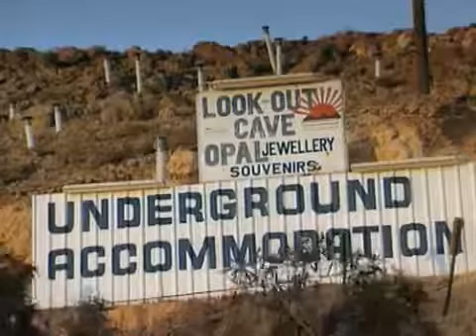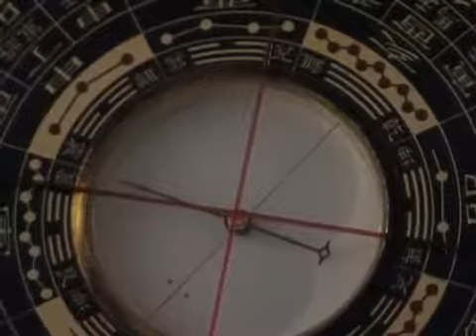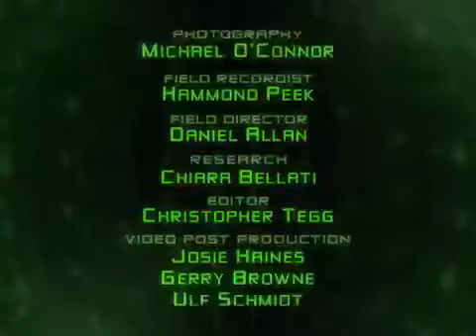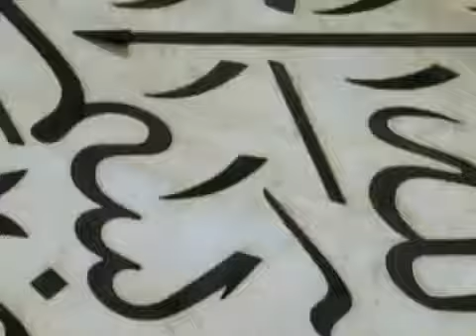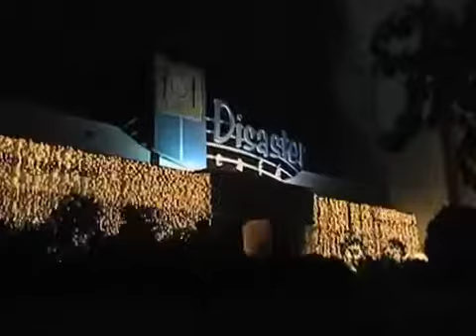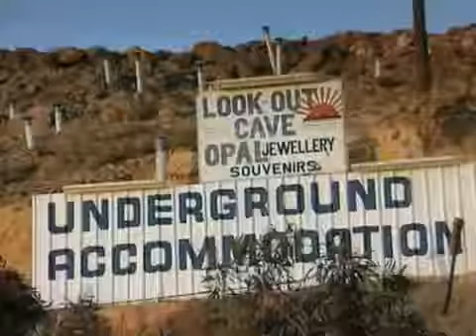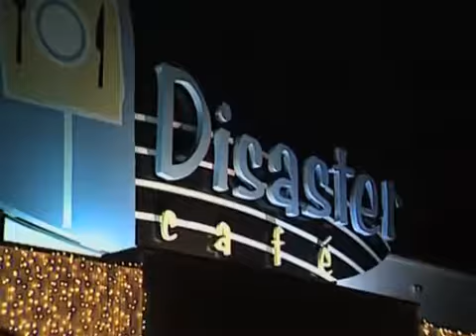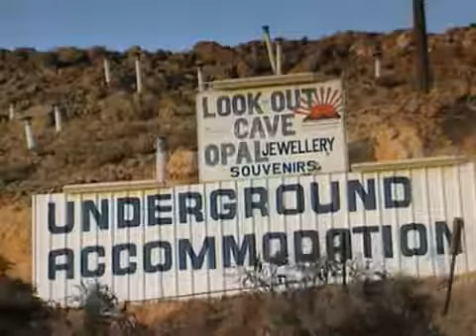The Most Extreme - Home Designers - Animal Planet part (1/4)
This time we'll see the top ten extreme home designers in the animal kingdom and compare them with our own unusual and bizzare buildings we create to see which animal has the weridest creations.

This is part three of this episode as it looks at the unusual home designs of the natrual world. All rights to this show belong to Animal Planet, Discovery and NHNZ. No copyright.

Pre-built across the country in Florida and installed by Future Home Design of Los Angeles, the Myers Room is a cinematic masterpiece. Inspired by the classic early 20th century theaters, this.

This is the last part of this episode as it counts down the last two animal home designers of the animal kingdom. All rights to this show belong to NHNZ, Animal Planet and Dis